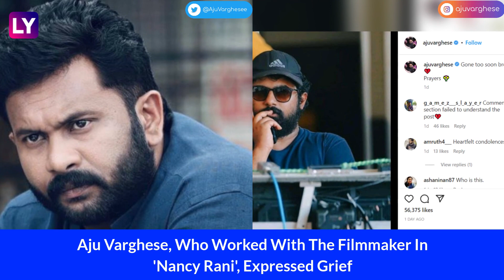Malayalam Filmmaker Joseph Manu James Dies At 31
Malayalam filmmaker Joseph Manu James died at the age of 31. The young filmmaker was reportedly undergoing treatment for hepatitis and passed away on February 24. The tragedy took place just days before the release of his debut film 'Nancy Rani'. Aju Varghese, who worked with the filmmaker in 'Nancy Rani', expressed grief. Watch the video to know more about him.